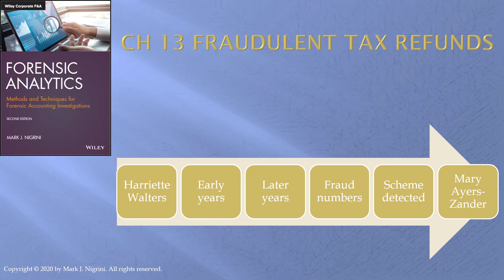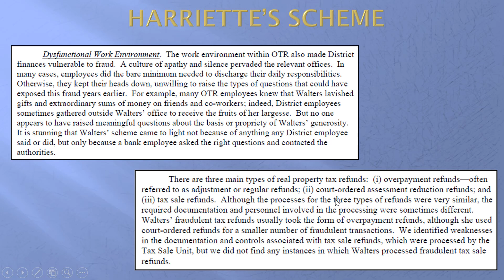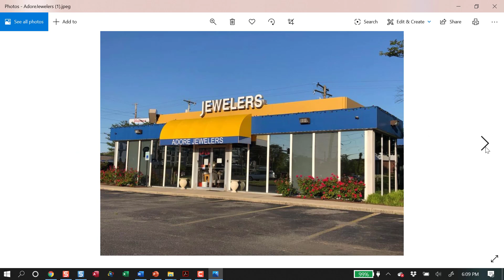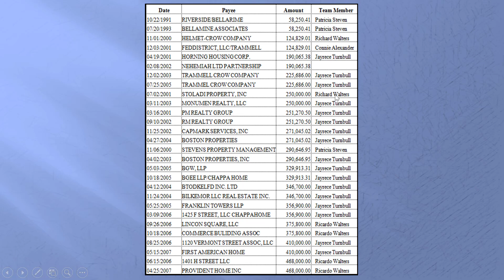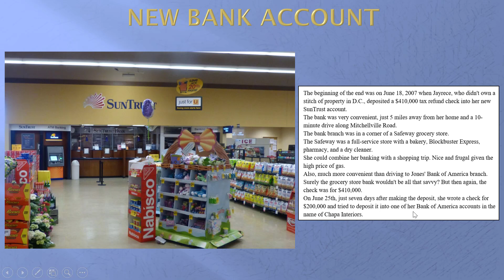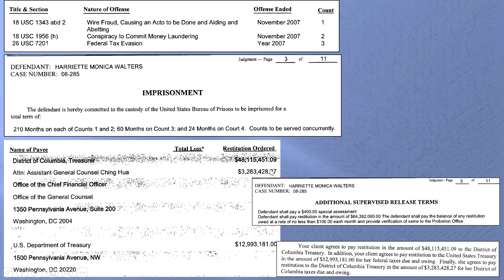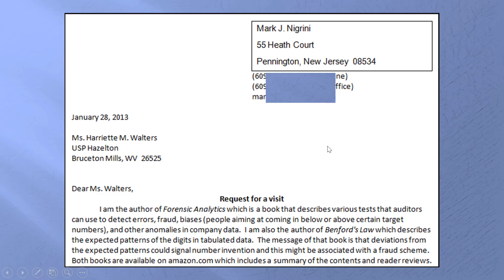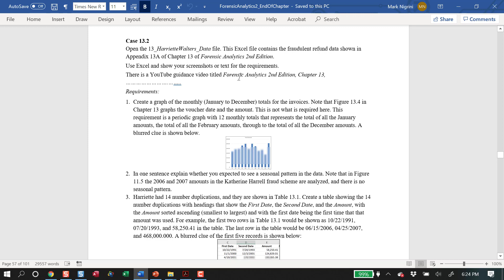Forensic Analytics Second Edition, Chapter 13, Review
A full chapter is devoted to this fraudulent property tax refund scheme because of the $49.3 million loss, the eighteen-year duration of the scheme, the large dollar amounts of the individual checks, and a disconnect with the rationalization element of the fraud triangle. The supporting documents used for the refunds were seen to be authentic by the external auditors. The internal controls were reasonably strong, but it was the fraudster herself who oversaw the administration of those controls. There was no line item in the annual budget for property tax refunds. So, there was never a variance, or a difference, between the actual and the expected amounts. This scheme was not detected by any proactive fraud detection exercise, it was not detected during the external audits, and it was not detected by any of the usual methods such as a tip, an internal audit, a management review, or by accident. The scheme was detected because of her carelessness, the extent of her greed and the professional skepticism of a banker. The scheme also highlights the importance of fraud awareness training. This chapter reviews the mechanics of the fraud scheme, analytics tests related to the fraud data, together with some interesting updates and insights.